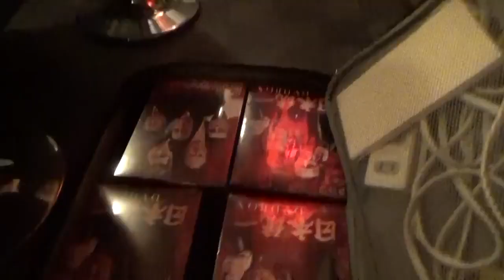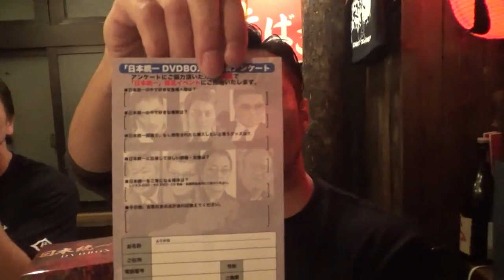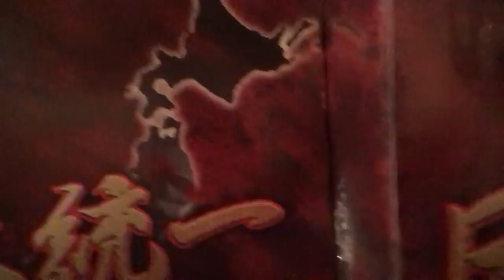【第１弾】日本統一DVDBOX発売記念！本宮泰風さん、山口祥行さんのプライベートに突撃してコメントをいただきました！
【5周年記念特別リリース】
「日本統一 DVDBOX」
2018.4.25(水) Amazonより限定発売決定!!
初期の名作1巻～10巻収録!!
さらには非売品オリジナルTシャツや、
トークショーなどを予定したイベント応募ハガキなど特典満載!!
2018年、「日本統一」は更なる盛り上がりを見せます!!

‹Amazon URL›